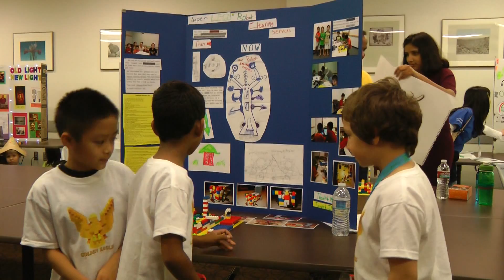Junior FIRST LEGO League, Arizona Expo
Many teams participated in the Junior FIRST LEGO League (JrFLL) program for the 2012 season. The kids are in elementary school. This year the focus was "Senior Solutions" where the students talked to senior citizens to see how life had changed from when they were young to today. They went on to research a sub-topic, then build a model representation of "the old days" versus "today."

This video shows the Expo event hosted by Arizona State University and highlights two teams showing their projects.